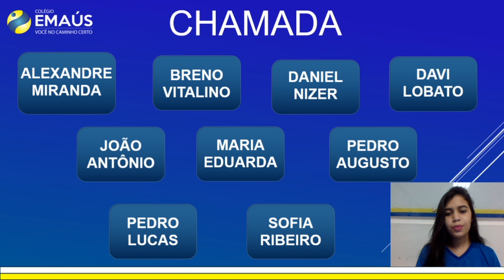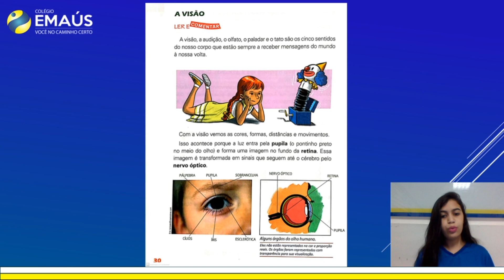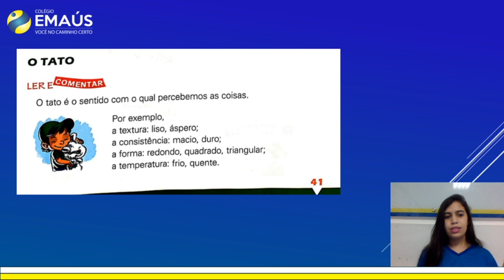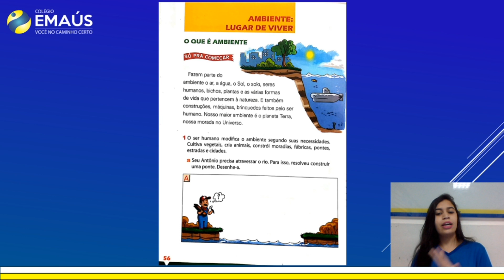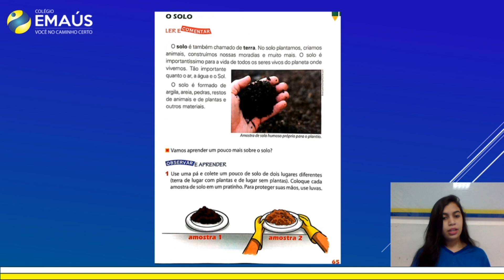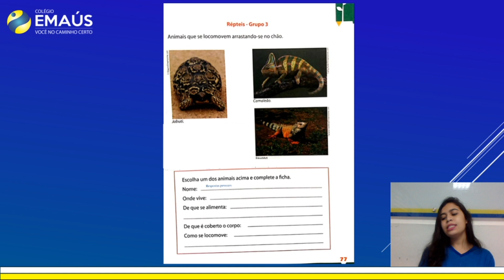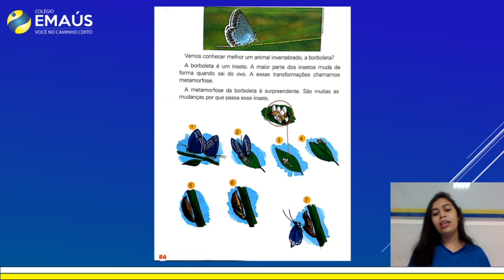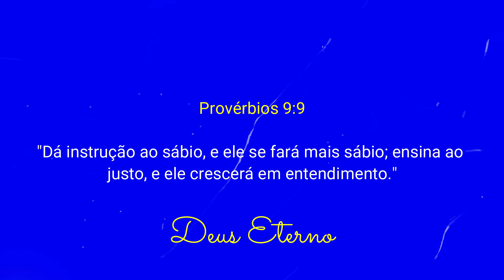2º ANO_SEMANA 024_VID047_CIÊNCIAS